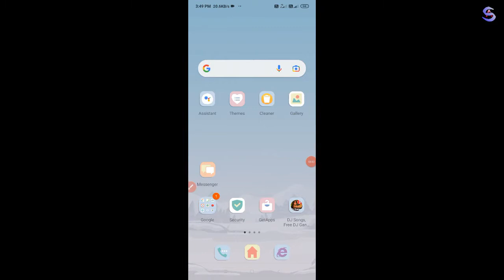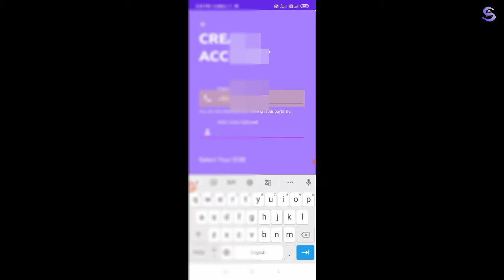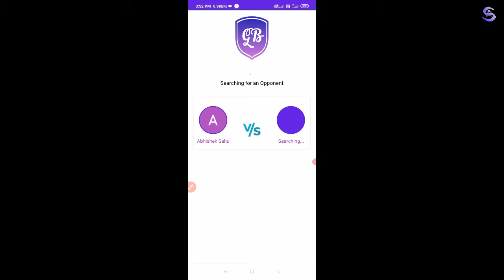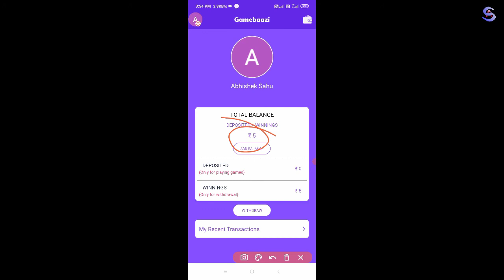Free गेम खेल कर पैसे कमाए? | game khel kar paise kaise kamaye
Code:- AKAA3648